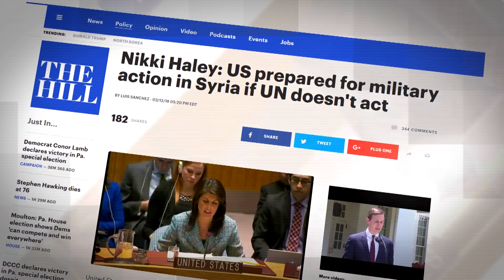US Warns Of Military Action in Syria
The United States has proposed a new resolution imposing an immediate ceasefire in Syria’s Eastern Ghouta. The US Ambassador to the UN has warned that if the UN Security Council fails to agree, Washington is prepared to act unilaterally. Nikki Haley said on Monday, “It is not the path we prefer, but it is a path we have demonstrated we will take, and we are prepared to take again.”  In recent weeks, the Syrian army has been engaged in a military operation to liberate Eastern Ghouta from a host of militant groups, including the al-Nusra Front. As the Syrians along with their allies are succeeding on the ground, the Americans are trying to stop them by hook or by crook.
Haley recalled that Donald Trump had ordered missile strikes on a Syrian air base in April last year in response to a sarin gas attack blamed on President Bashar al-Assad's forces.  Now that the US has a considerable presence in Syria, how serious can the US be about attacking Syria? Is it only a bluff or more than that?
Russian Ambassador to the UN Vassily Nebenzia hit back at the United States, saying it is doing nothing but constantly blaming Syria and putting demands on Russia. He said, "The government of Syria has every right to try to remove the threat to the safety of its citizens. The suburbs of Damascus cannot remain a hotbed of terrorism." The Russian Foreign Minister, on the other hand, has warned that the consequences of a new US strike on Syria will be very serious.
Some are even speculating that the Russian response would be an attack on a third party supported by the US.
The war in Syria has dragged many regional and international powers into this country, turning it into a powder keg. Any wrong move can spark a war of enormous proportions.